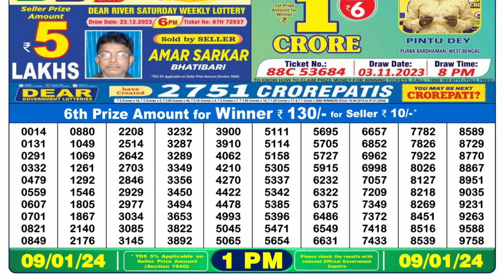Nagaland Lottery Sambad Live 1pm 09.01.24